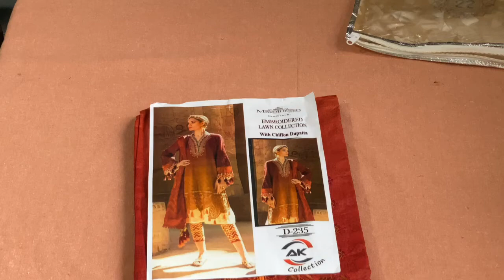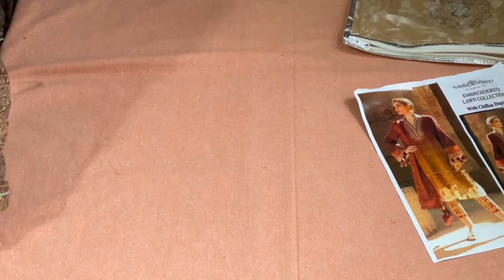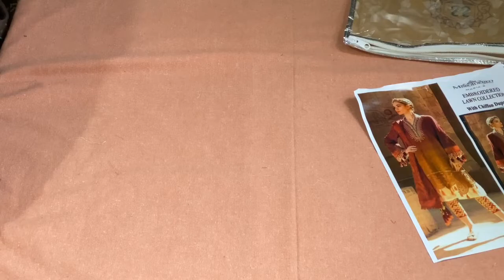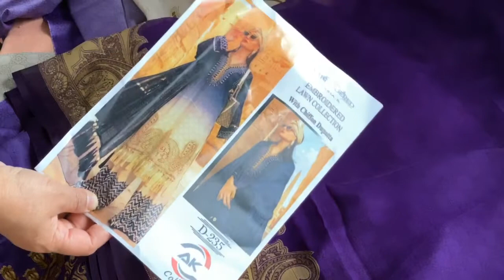Maria B Replica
Shaded Lawn front and back
lawn sleeves
Embroidered neckline
Printed cotton trouser
chiffon dupatta